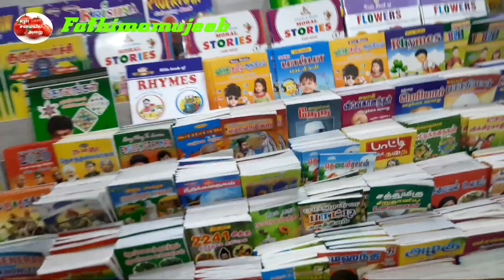கும்பகோணம் தீபாவளி கடைத்தெரு part 2